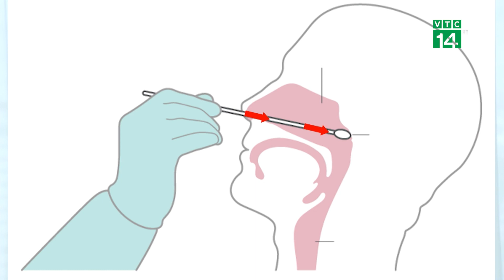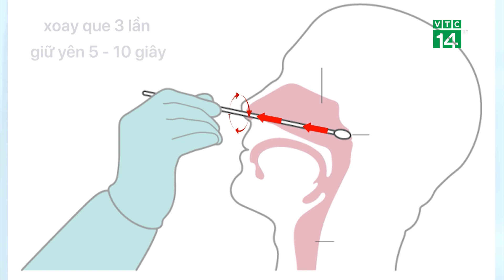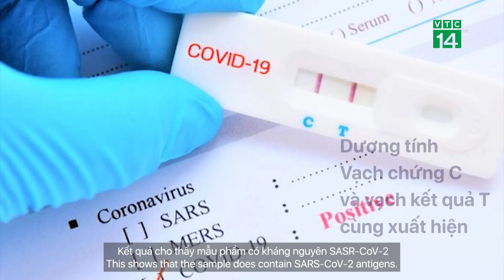Người dân tự lấy mẫu XN Covid-19 tại nhà thế nào?| VTC14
VTC14 |Bộ Y tế vừa phát hành video hướng dẫn người dân tự lấy mẫu xét nghiệm COVID-19 tại nhà và hướng xử trí các trường hợp âm tính, dương tính và không hiển thị kết quả. Trong video này, chuyên gia y tế sẽ hướng dẫn bạn từ các bước trước khi lấy mẫu đến quy trình lấy mẫu và cách xử trí với các trường hợp âm tính, dương tính và test không hiện kết quả.